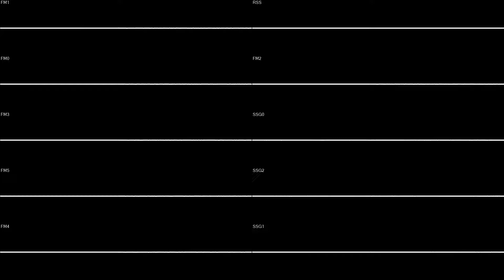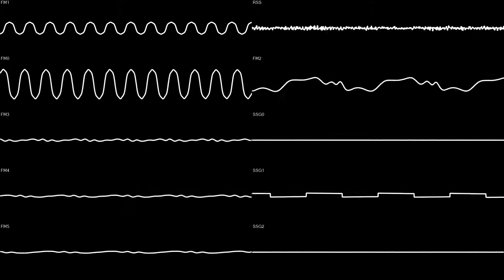Brandish 3 - STAY GOLD―Umber― (PC-98)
BGM51

金田直樹 (Naoki Kaneda), Falcom Sound Team J.D.K. / Falcom 1994

Audio generated from the 'ymfm' emulation core by Aaron Giles
Wave tracking via the VGM External Trigger Tool